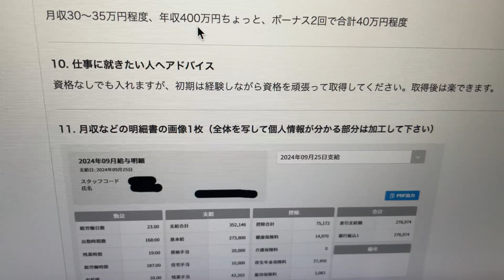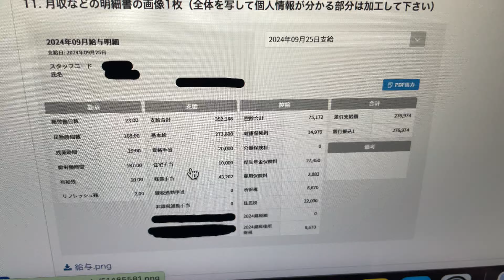【千葉県の建設業】正社員1年目でも勝ち組すぎる給与明細！